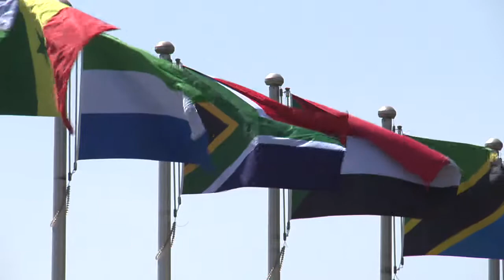Youtube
Opening of the 26th Ordinary Session of the Executive Council of the African Union on 26 January 2015 by Dr Nkosazana Dlamini Zuma, Chairperson of the African Union Commission.